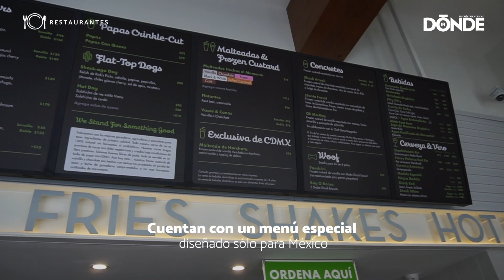Shake Shack México: Probamos las hamburguesas más famosas de NY en CDMX (Paseo de la Reforma)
Este es el primer 'Shake Shack' de la Ciudad de México, las hamburguesas más famosas de Nueva York, estrenan un menú con cerveza y malteadas exclusivas.🍔 😍

Conoce el menú y precios de 'Shake Shack México', da

Shake Shack México, llegaron a la CDMX las hamburguesas más famosas de Nueva York. Conoce el primer restaurante de esta cadena en México. Disfruta de una gran variedad de hamburguesas, bebidas únicas y deliciosos postres. Cuentan con un menú especial diseñado sólo para México. Prueba la hamburguesa más icónica del lugar: 1) 'ShakeBurger': esta deliciosa hamburguesa hecha con ingredientes premium y carne Angus 100% natural. 2) 'ShroomBurger': También prueba la opción vegetariana del restaurante, hecha con portobello y queso. Acompaña tu hamburguesa con sus clásicas papas a la francesa 'Crinkle-cut fries' o con uno de sus famosos hot dogs. Algunas de las bebidas que encontrarás son: malteadas, cervezas y vino. Disfruta de una cerveza artesanal hecha por cerveceros mexicanos. 3) Malteada de Horchata: Preparada con helado de vainilla mezclado con horchata y crema batida.

¿Dónde? Shake Shack: Av. Paseo de la Reforma No. 333, Cuauhtémoc